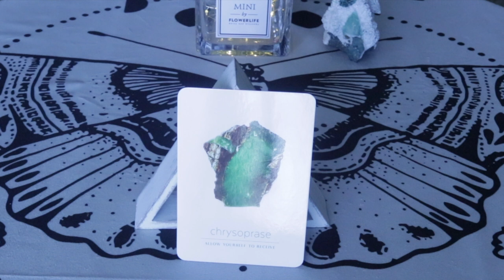Angel Daily Message October 10, 2020